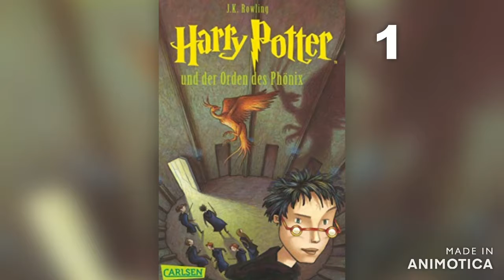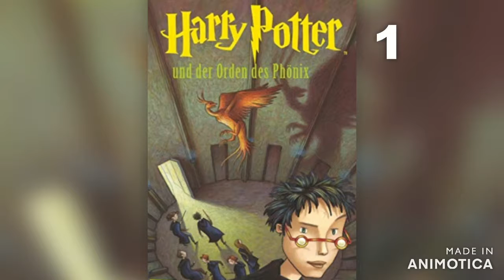1 - Harry Potter und der Orden des Phönix - Dudley umnachtet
Harry Potter und der Orden des Phönix

Kapitel 1
Dudley umnachtet

Wenn euch meine Hörbücher gefallen und ihr meine Arbeit hier ein bisschen unterstützen möchtet, würde ich mich sehr freuen, wenn ihr eine Kleinigkeit in meine virtuelle Kaffeekasse gebt: